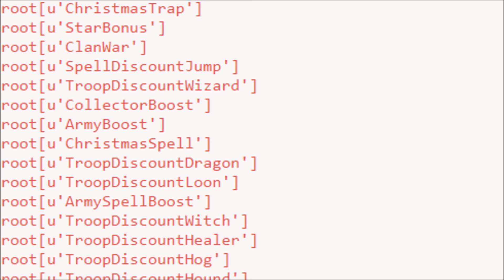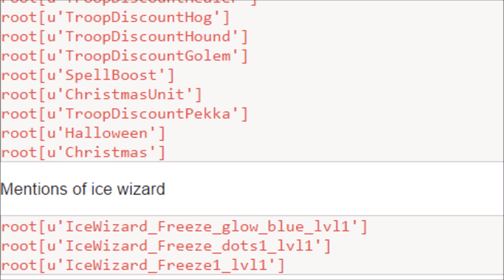OMG! NEW UPDATE LEAKS IN CLASH OF CLANS! NEW TROOP , SPELL AND TRAP! CHRISTMAS UPDATE 2016!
Clash Of Clans - New update leaks for Christmas "clashmas" in clash of clans! a new troop the ice wizard , new spell Santa surprise and new trap the freeze trap!

Category: Games
Updated: 10 June 2014
Version: 6.108.5
Size: 53.3 MB